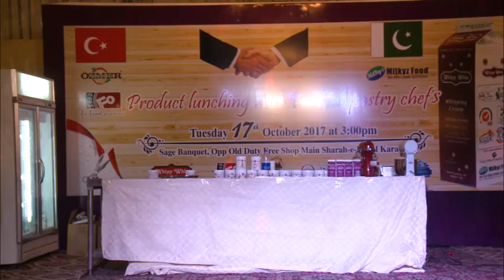FO Products Launching with Milkyz Food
Video from Subhan Kamran